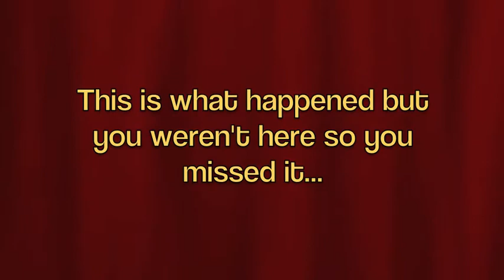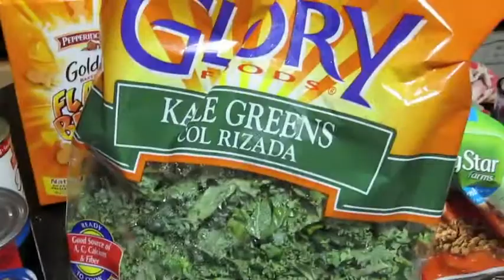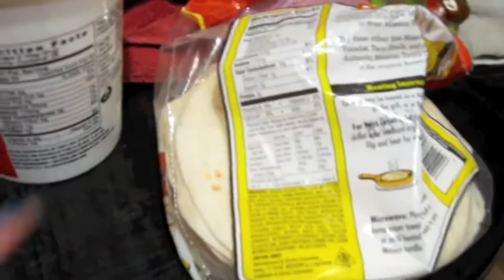Mo' Money & Kale! from 8/8/12